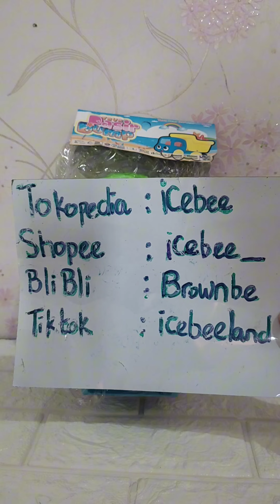Mainan Pantai Truk Cetakan Pasir Pantai